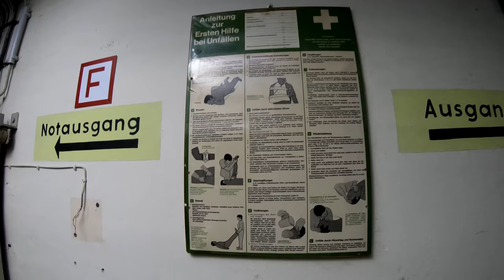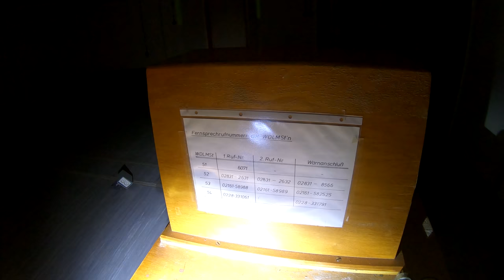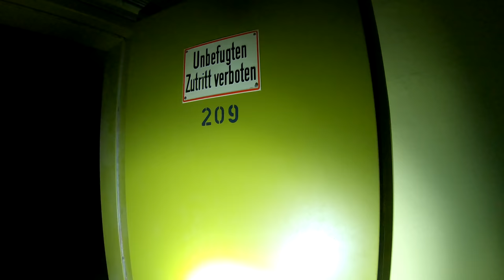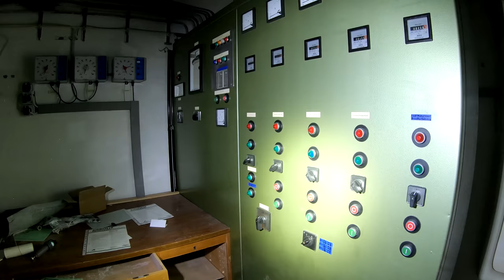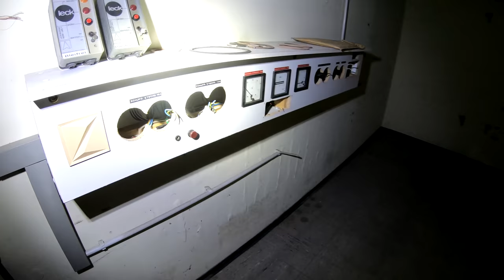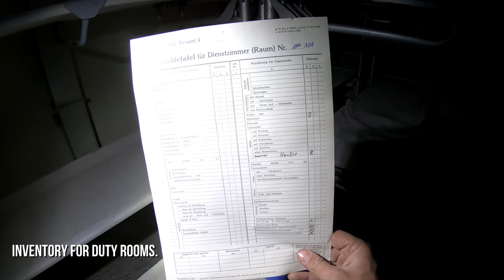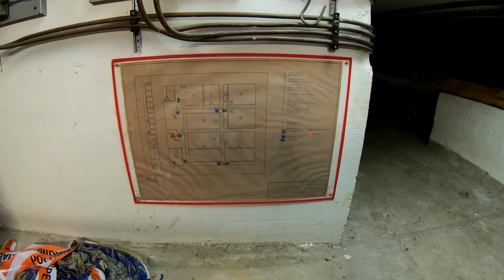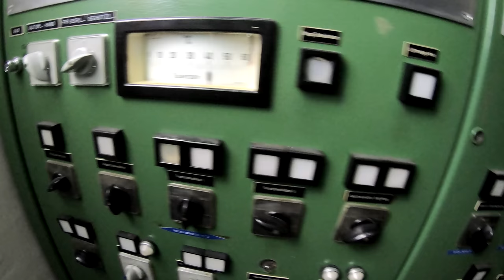URBEX | Abandoned cold war warning bunker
and use code EXPLORE to get a 2-year plan plus 1 additional month with a huge discount. It’s risk free with Nord’s 30 day money-back guarantee!

In this episode I explore a warning office bunker from the cold war. These bunkers had to warn West German civilians in case of  military dangers and ABC attacks.

Help us to get through the COVID-19 pandemic by buying our books; over 800 pictures taken in over 70 countries of the best abandoned places worldwide with info & history